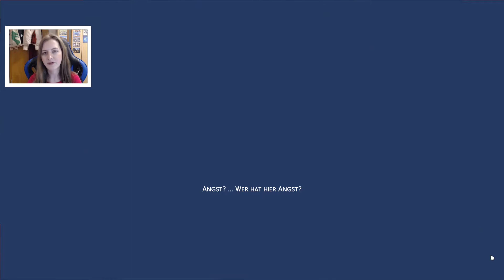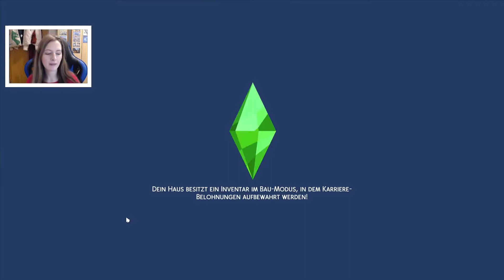Die Sims 4: Fabelwesen Challenge #03 - Die erste Begegnung mit Vampiren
Bei der die Sims 4 Fabelwesen Challenge handelt es sich  um eine Legacy-Challenge, die über 10 Generationen gespielt wird.
Jede Generation hat ihre eigenen Aufgaben und Ziele.

Wir befinden uns derzeit in der ersten Generation: Phönix

Ziele/ Aufgaben:
- Starte als Teenager in einem TLC Needs Apartment (910 Medina Studios).✔️
- Du darfst als Teenager Geld mit Straßenmusik und Nebenjobs verdienen.
- Kündige deinen Job auf Level 5 deiner Karriere, um danach von Tantiemen   und eigenen Musikproduktionen zu leben.
- Erreiche Level 10 mit zwei Musikinstrumenten.
- Maximiere die Medienproduktionsfähigkeit.
- Erfülle dein Bestreben.
- Optional: Werde zum Vampir und erreiche absolute Sonnenresistenz.